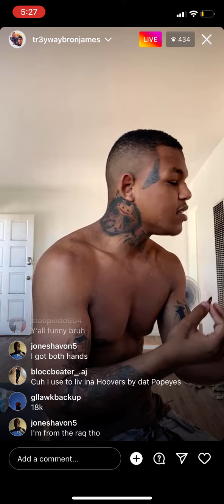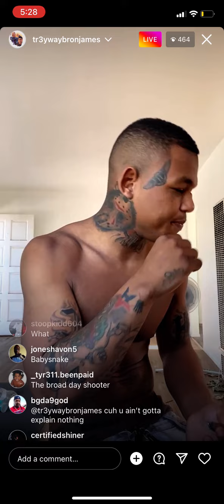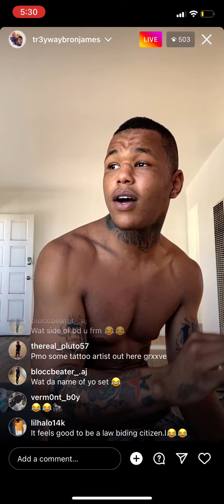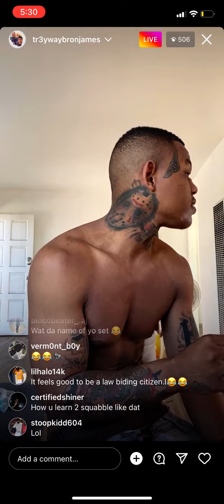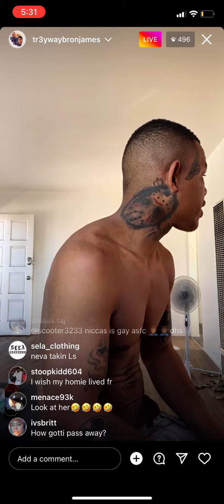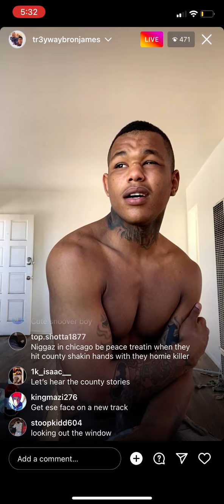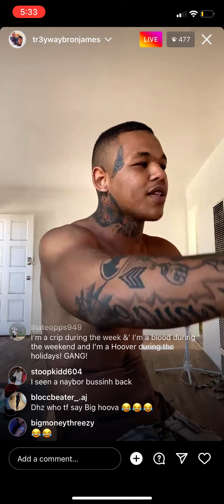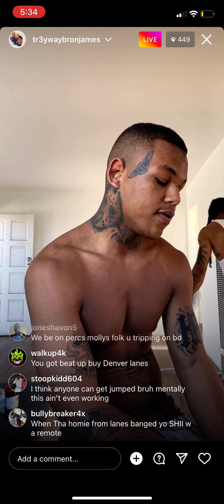Treyway details last county bid